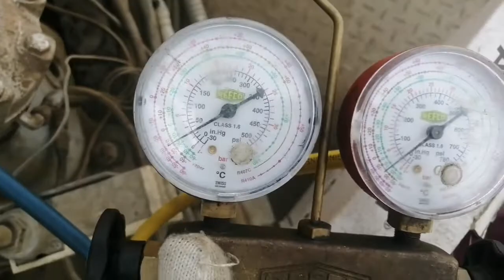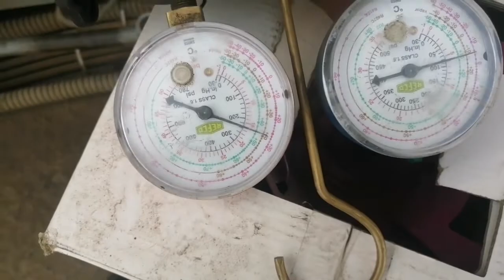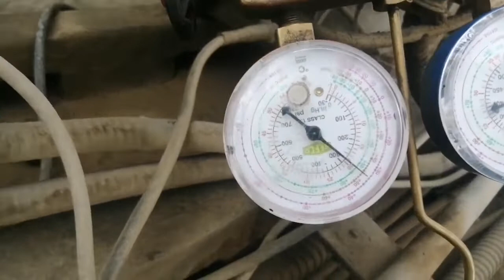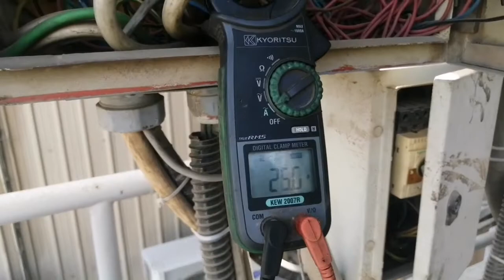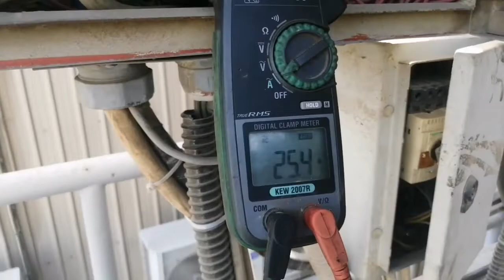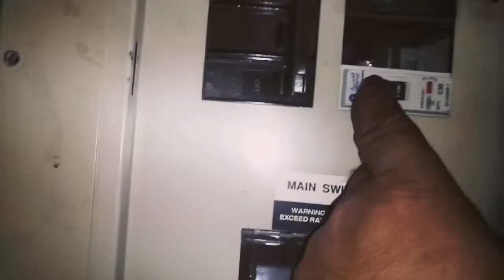Daily Routine for Refrigerantion And Aircondation. Vondavan Vlog the Technician.